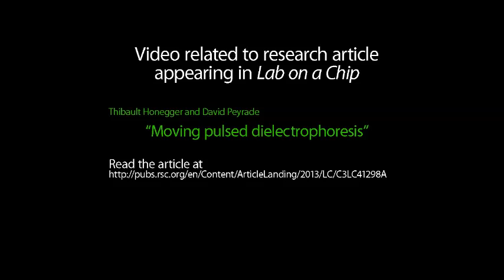Moving pulsed dielectrophoresis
Video related to research article appearing in Lab on a Chip. D. Peyrade et al., "Moving pulsed dielectrophoresis".